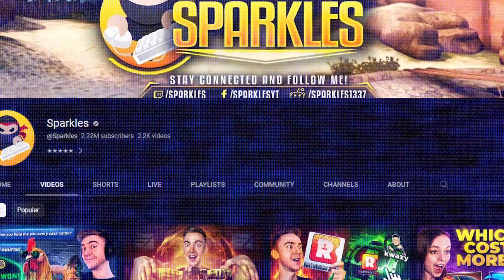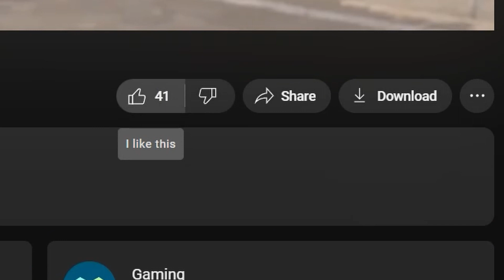get ready, this is changing.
》Credits:
thumbnail idea from the bro:  @friendlyyy